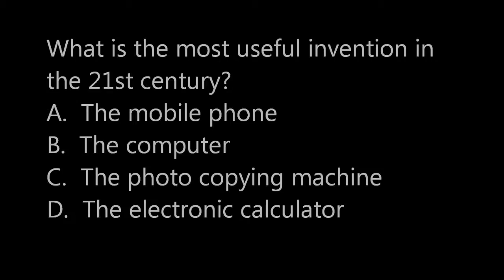MUET SPEAKING THURS 14 AUGUST 2014 3 PM TASK A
There is always room for improvement. Remember that practice makes perfect.